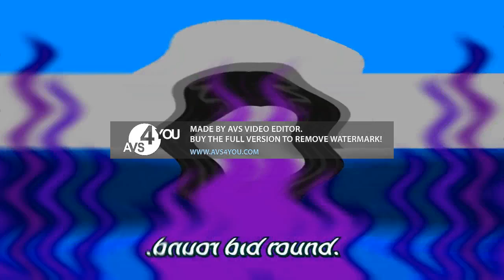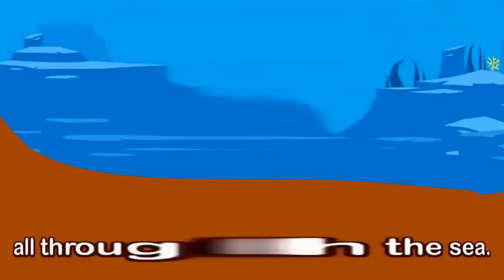Shark Bus Round and Round Effects ''Chao in Crying Effects''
and all the DAHEP2001B Logos

Notice: I don't want bad comments, no copyright infringments, and no dislikes (not on free dislike videos)

No tengo nada.
Crédito a cualquiera que sea dueño de su contenido en este video

DESCARGO DE RESPONSABILIDAD UNIVERSAL EN FORMA DE POEMA:
Todo el crédito va a sus dueños
quienquiera que sea
y todos los logotipos de DAHEP2001B
son las únicas cosas de mi!

Aviso: no quiero comentarios negativos, infracciones de derechos de autor ni tampoco dislikes (no en videos gratuitos de dislikes)

¡NO ROBES!

STOP PUTTING AGE RESTRICTED IN THIS VIDEO
DEJAR DE PONER EDAD RESTRINGIDA EN ESTE VIDEO